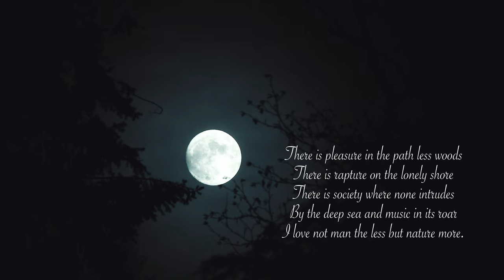Wild camping in Northern Ireland’s Mourne mountains